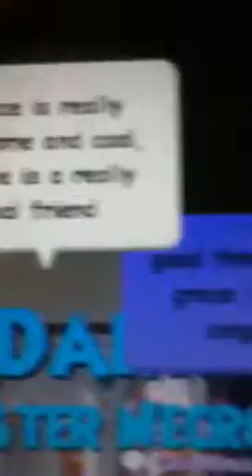Taylor is awesome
Taylor never think bad of yourself you are a really cool friend! :D